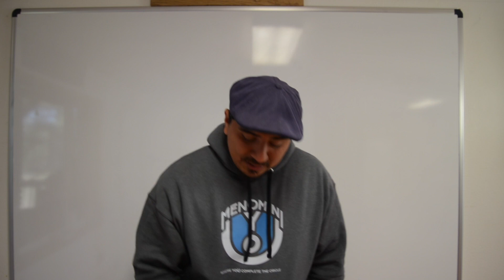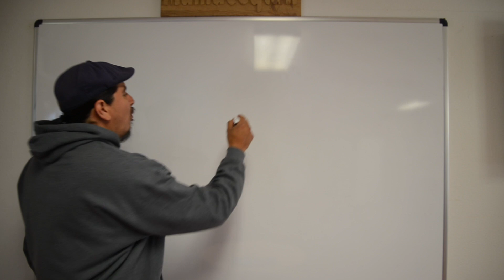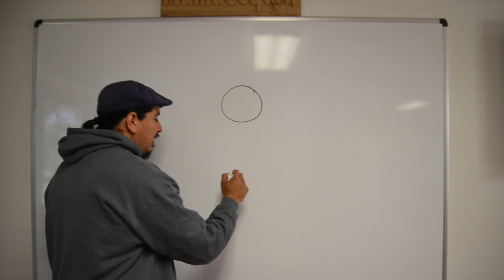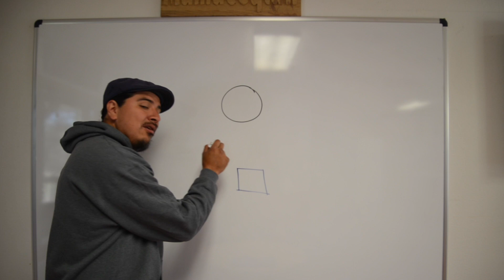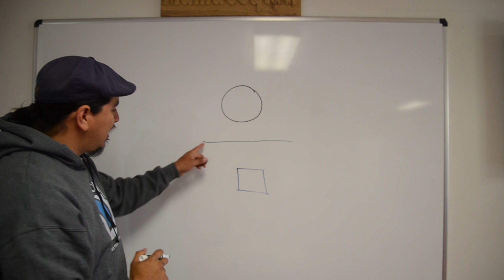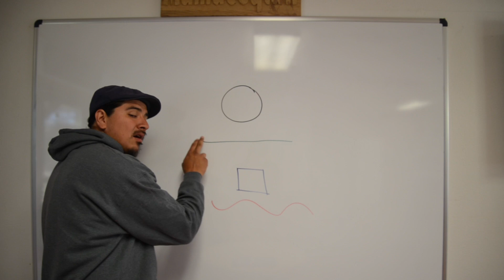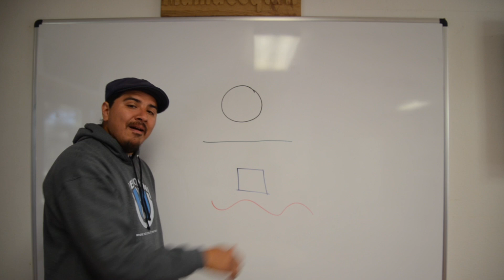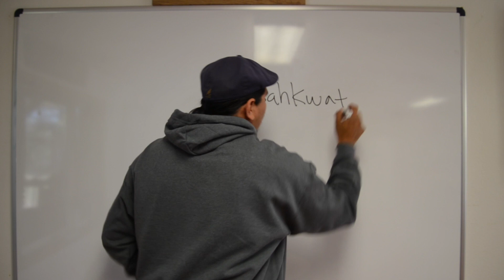Menomini yoU TPR Lesson 6